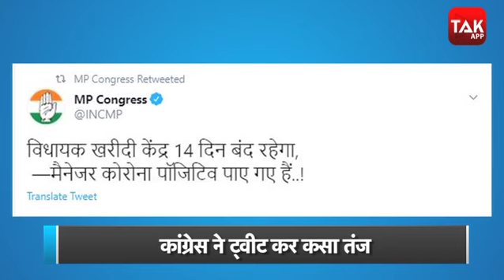शिवराज सिंह के कोरोना पॉजिटिव होने पर एमपी की सियासत गरमाई! |MPTAK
प्रदेश के CM Shivraj Singh Chouhan की रिपोर्ट फिर से पॉजिटिव आई है...रिपोर्ट पॉजिटिव आने के बाद सियासत निगेटिव हो गई है... दरअसल एमपी कांग्रेस के इस ट्वीट को देखिए जिसमें लिखा है कि विधायक खरीदी केंद्र 14 दिन बंद रहेगा... मैनेजर कोरोना पॉजिटिव पाए गए हैं.. इससे पहले भी जब सीएम शिवराज सिंह चौहान की रिपोर्ट पहली बार पॉजिटिव आई थी ...तब भी कांग्रेस के नेताओं ने तंज कसने लेकर सलाहों की बौछार कर दी थी...यहां तक कि कांग्रेस नेता पीसी शर्मा ने वजह तक बता दी थी कि सीएम क्यों कोरोना पॉजिटिव हुए